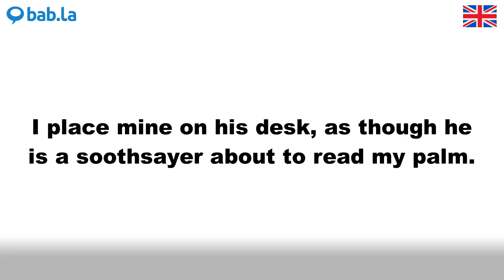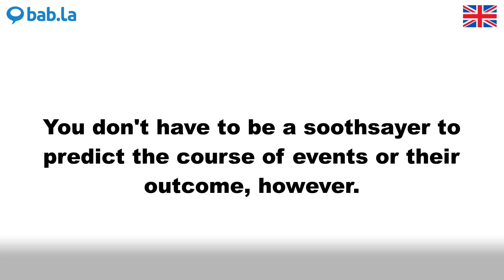SOOTHSAYER pronunciation | Improve your language with bab.la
Improve your spoken English by listening to SOOTHSAYER pronounced by different speakers – and in example sentences too. Learn and love languages with bab.la.